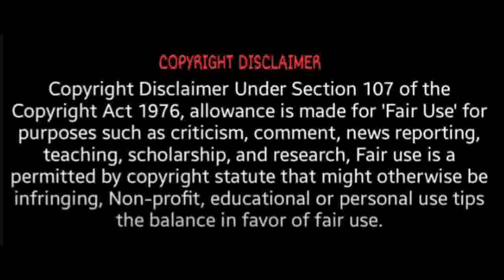சனி வக்ர பெயர்ச்சி பலன்கள் 2023 கன்னி | Sani Vakra Peyarchi Palan 2023 Kanni | Spiritual Tamilan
2023 sani peyarchi palan kanni